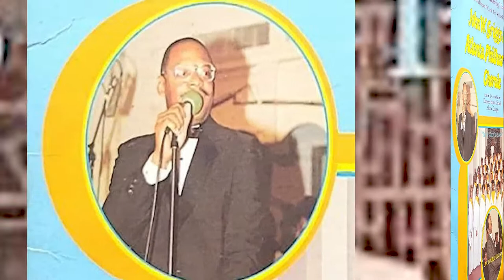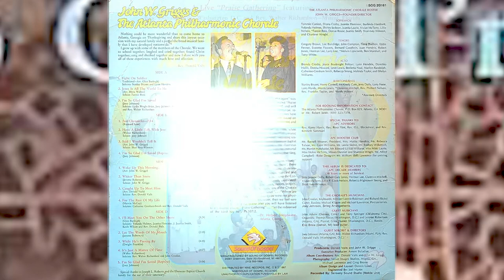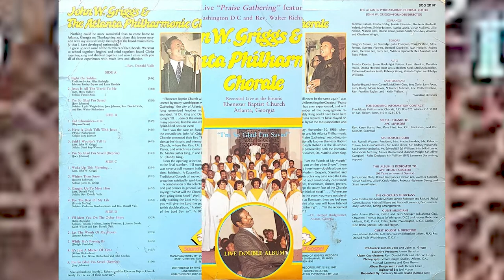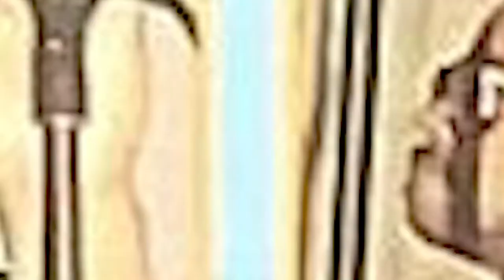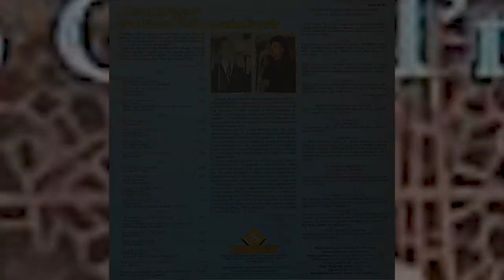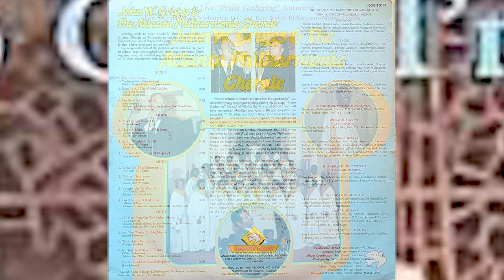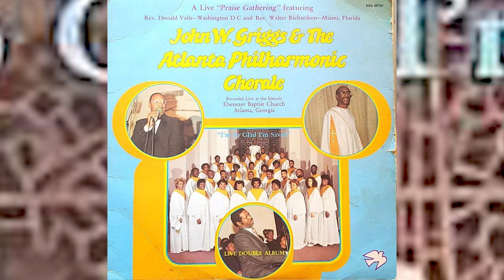John W. Griggs and The Philharmonic Chorale - Said I Wouldn't Tell It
Soloist Joey Johnson
Recorded Live at the historic Ebenezer Baptist Church, Atlanta Georgia
Published by Bridgeport Music (BMI) except "I'll Meet You On The Other Side"
Inspiration Music (BMI)
1987 Nine/Sound of Gospel Records, Southfield Michigan